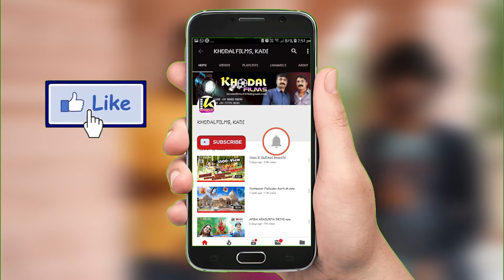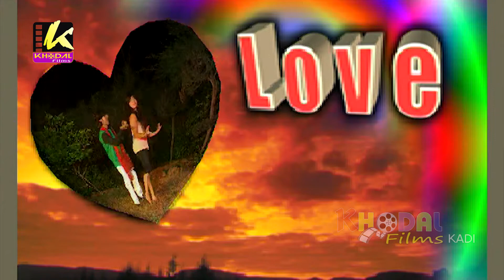CHINA MOBILE VADI SINGER:KAAMLESH BAROT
Producer: KAdubhai Vanch, Vijay Vanch